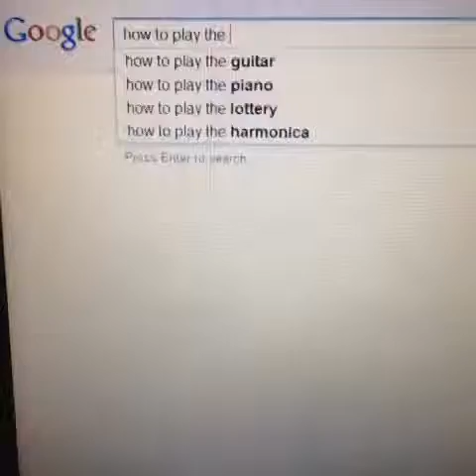How to play the piano Funniest Best Vines Greg Baskwell